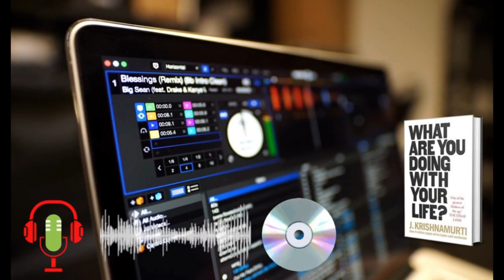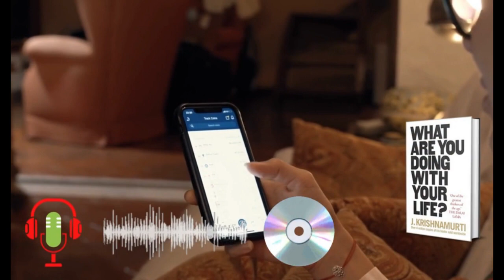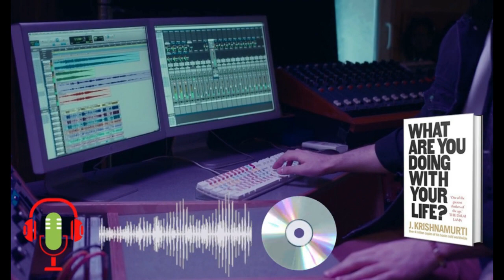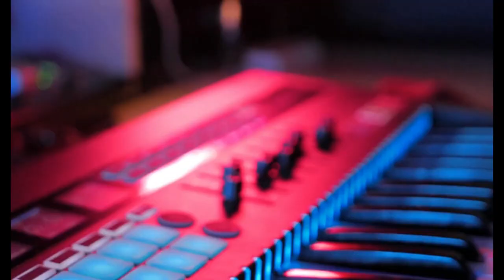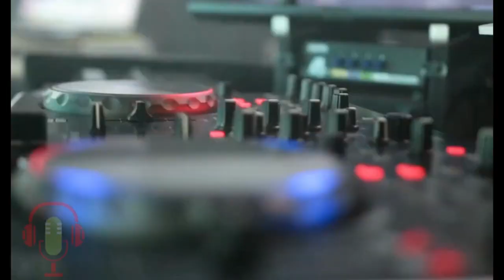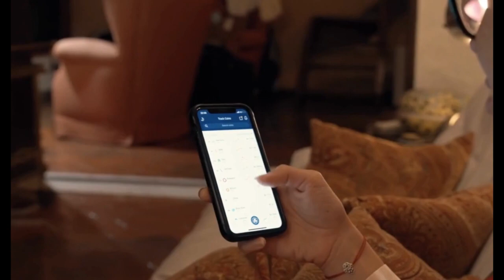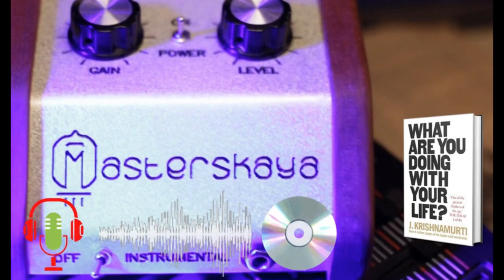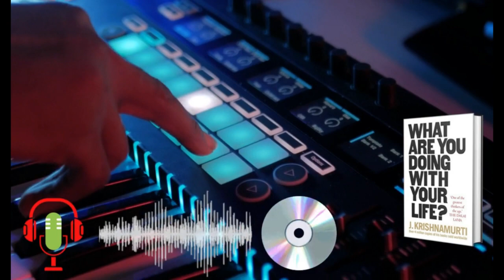What Are You Doing with Your Life | ज़िन्दगी के सवालों का जवाब ढूंढो। Book Summary in Hindi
What Are You Doing with Your Life by J. Krishnamurti AudioBook | Book Summary in Hindi
What Are You Doing with Your Life | Book Summary in Hindi | AudioBook | J. Krishnamurti | ज़िन्दगी के सवालों का जवाब ढूंढो।

To Buy this book from amazon

In this video we have tried our best to provide the true extracts, book summary, audiobooks in hindi of the book "What Are You Doing with Your Life" in few minutes, as we know nowadays many peoples are busy in their own work so they can watch this video & get learnings from this book easily.

Topics Covered-
What Are You Doing with Your Life
What Are You Doing with Your Life Book
What Are You Doing with Your Life book summary
What Are You Doing with Your Life book summary in hindi
What Are You Doing with Your Life audiobook
What Are You Doing with Your Life audiobook in hindi
What Are You Doing with Your Life book review
What Are You Doing with Your Life J. Krishnamurti
What Are You Doing with Your Life by J. Krishnamurti
What Are You Doing with Your Life book in hindi
audiobook hindi
audio book
audiobooks
audio books
books

➡Equipments & Services to use:
Camera - Canon EOS R
Camera - Canon 200 Mark ii
USB Mic
Lens: Canon 50mm
Mic: Boya M1
Macbook Pro
Light: Sonia Trilite